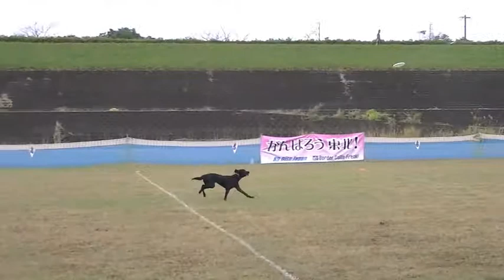K9 12-10-28 Gaga 1R